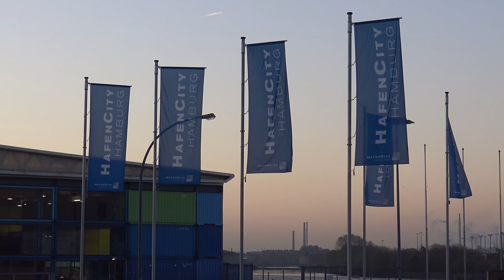Kreuzfahrtschiff AIDAprima // Erstanlauf im Hamburger Hafen am 21. April 2016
Am Morgen des 21. April 2016 erreichte das auf der Mitsubishi Werft in Nagasaki / Japan gebaute neue Flaggschiff von Aida Cruises - die AIDAprima - den Hamburger Hafen zum Erstanlauf und legte am Hamburg Cruise Center in der Hafencity an.

Die AIDAprima wird am 7. Mai im Rahmen des 827. Hamburger Hafengeburtstags durch Taufpatin Emma Schweiger getauft.

On April 21, 2016 the new flagship of AIDA Cruises - AIDAprima - made her maiden call to the Port of Hamburg. The ship was built by Mitsubishi Heavy Industries in Nagasaki, Japan.